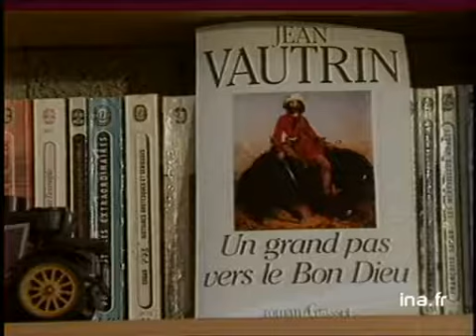Rencontre avec Jean Vautrin | Archive INA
16 novembre 1989
Parmi les 5 favoris pour le prochain prix Goncourt,  Jean VAUTRIN pour son livre "Un grand pas vers le bon Dieu". Rencontre avec  l'ecrivain, également cineaste. Images d'archive INA